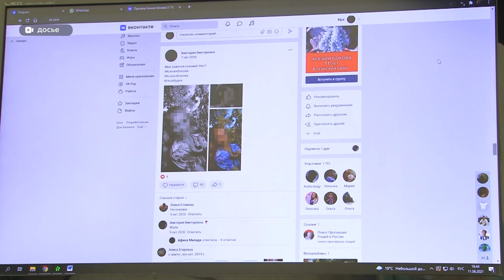По статистике в России ежегодно пропадают 40 тысяч детей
По статистике  в России ежегодно пропадают 40 тысяч детей. Как правило, 98 процентов пропавших, находят в первые сутки. Но поиски, порой, не прекращаются  месяцами и годами. Представители   поисково-спасательного отряда «Лиза алерт»  говорят, спасательных операций можно было  избежать, если бы родители и дети знали простые правила самосохранения. Накануне в международный  день пропавших детей они вновь об этом напомнили. Дмитрий Дроздов с подробностями